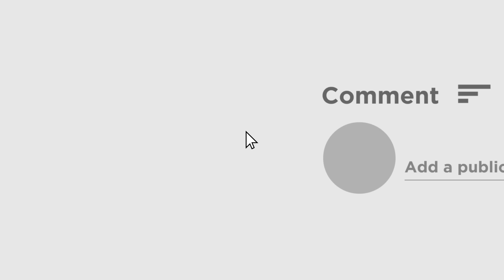Nisith Pramanik | 'এখনও সময় আছে সাবধান হয়ে যান', তৃনমূলকে হুঙ্কার নিশীথ প্রামাণিকের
কোচবিহারের শীতলকুচির সভামঞ্চ থেকে তৃনমূলকে কার্যত হুঙ্কার দিলেন নিশীথ প্রামাণিক। তিনি জানান 'বিজেপির কর্মীদের গায়ে একটা আঁচড় লাগলে তাঁরা হিসাব তুলে নেবে'।